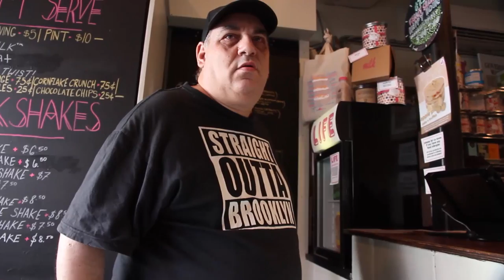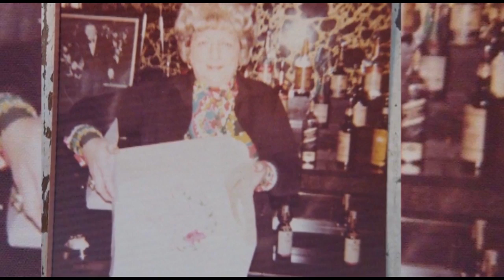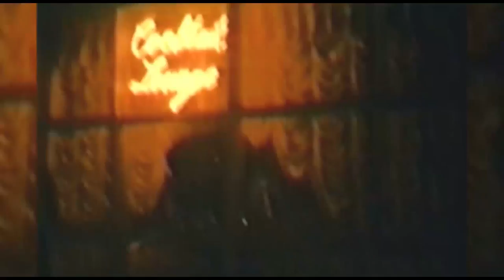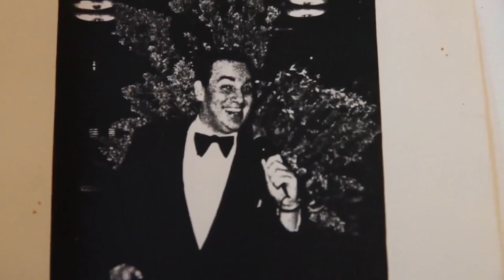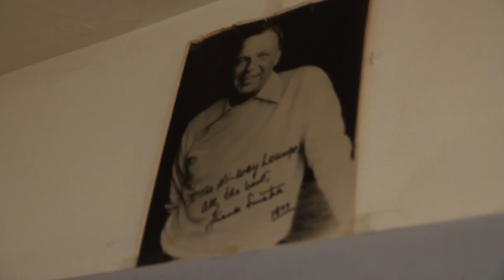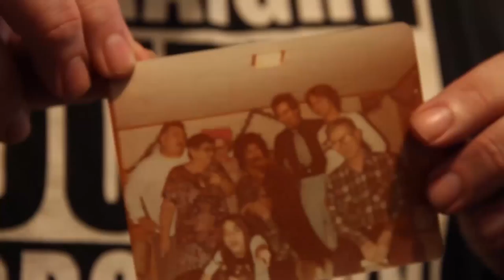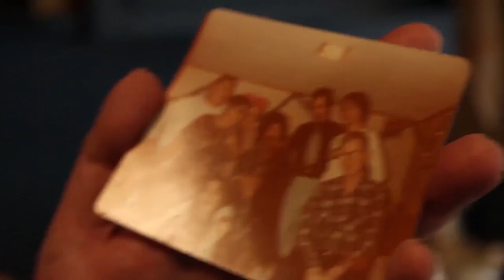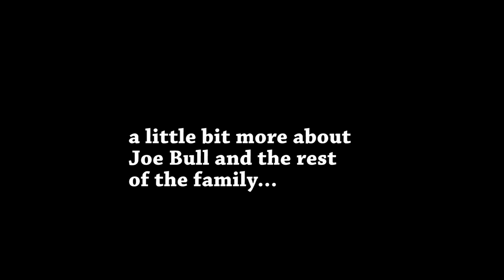Williamsburg, Brooklyn; Then & Now (My Mother & Her Friends) [Feature Length Version]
"If my mother wasn't a woman, she'd probably be a made man." - Vic Martino

Lifelong Williamsburg, Brooklyn resident Vic Martino (The Sopranos), narrates this true to life tale of growing up around gangsters in 1970’s New York. He and his mother, Rose Bellucci aka “Rosie Bull” aka “Riker’s Island Rose”, lived above The Hi-Way Lounge; a bar & social club that served as the base of operations for James “Jimmy Nap” Napoli, a Capo in the Genovese crime family. Vic’s mother, Rose, served drinks behind the bar. Featuring never before seen photos and 8mm footage taken by Vic himself, this film captures the spirit of this iconic time in New York’s history while offering up a fresh perspective on the classic mafia motif. This isn't any ordinary mob documentary. It's a love letter from son to mother that just happens to take place at the epicenter of organized crime in 1970's New York.

This extended version includes interviews with Vic as he walks around Williamsburg sharing stories of his upbringing while visiting the sites where these events transpired.